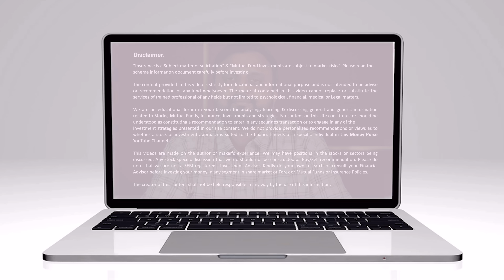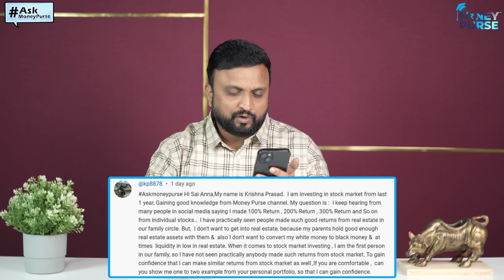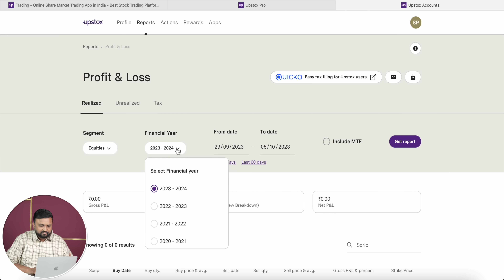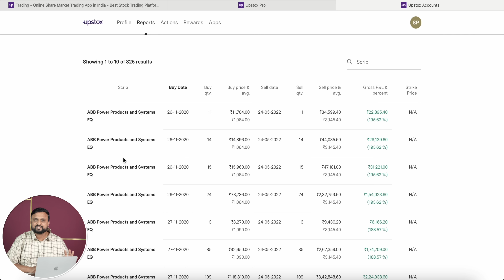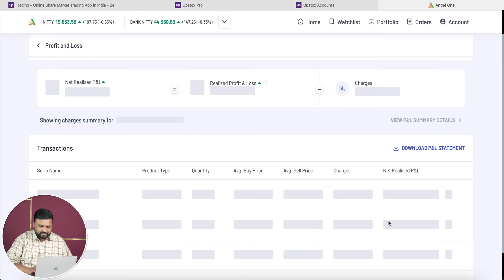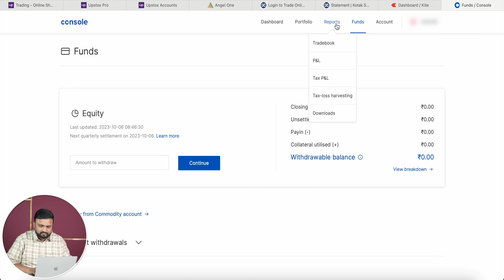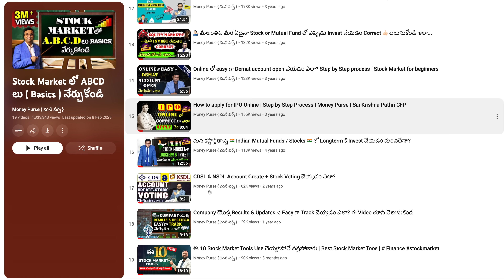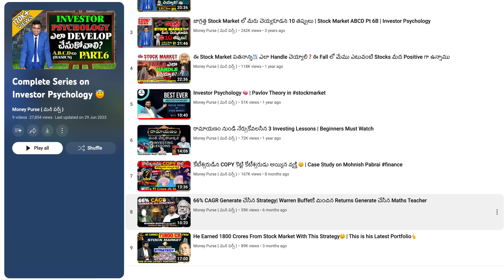Ask Ep- 140 Reasons I Take Exit Calls On Stocks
00:00 View on Transformers & Rectifiers
03:19 FIRE & SWP strategy
06:39 Buy Gold or Invest In Jewellery stock?
07:37 Sunday funday
08:22 Multi Bagger
11:25 Reasons I take exit call on Stocks
25:33 ujjivan small finance bank & IRFC